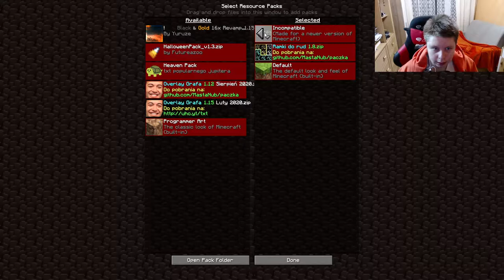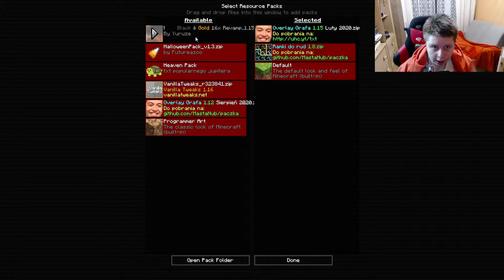MinecraftSingiel#127-dokańczanie budowy domu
► Dzięki za łapki w górę! :D | Zostaw suba by być na bieżąco!

► Pozdro!